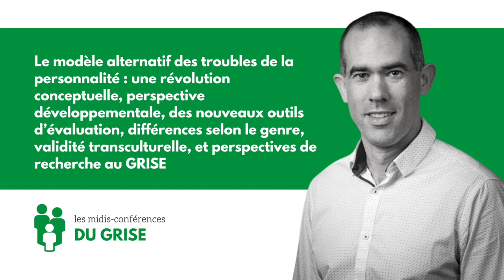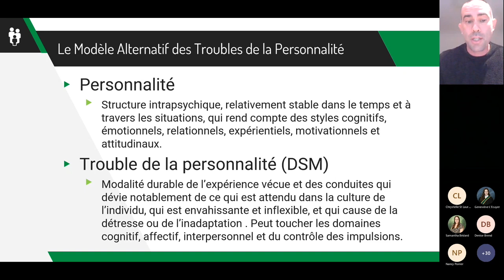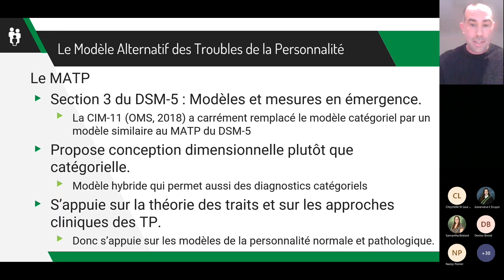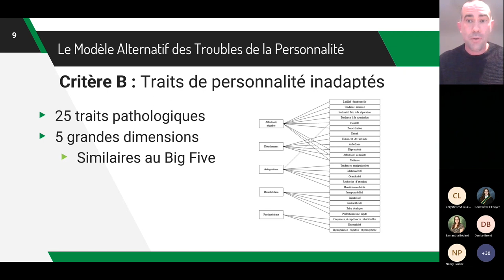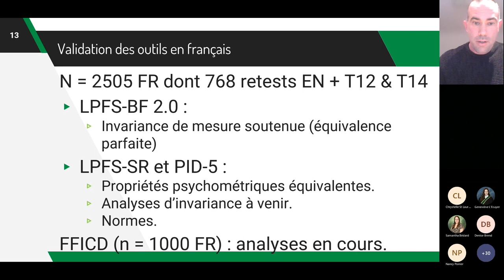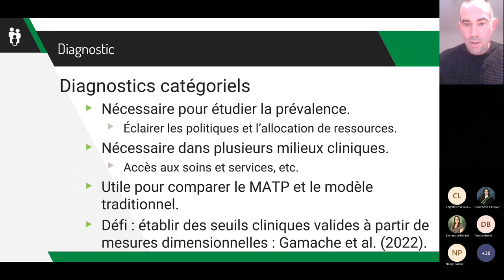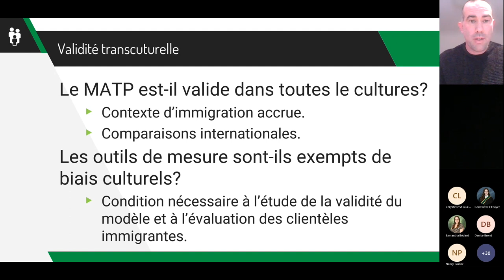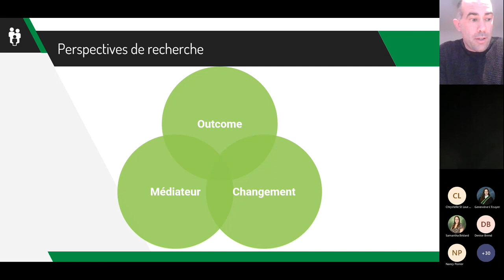Midi-conférence du GRISE par Yann Le Corff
Titre : Le modèle alternatif des troubles de la personnalité : une révolution conceptuelle, perspective développementale, des nouveaux outils d’évaluation, différences selon le genre, validité transculturelle, et perspectives de recherche au GRISE

Par : Yann Le Corff, Professeur au département d’orientation professionnelle de l’Université de Sherbrooke et membre chercheur du GRISE

Diffusion : jeudi 8 décembre 2022

Résumé : Au cours des 10 dernières années, la conceptualisation des troubles de la personnalité s’est transformée radicalement. D’abord introduit comme un modèle en émergence dans le DSM-5 (APA, 2013) et adopté comme modèle officiel dans la 11e édition de la Classification internationale des maladies (OMS, 2018), le Modèle alternatif des troubles de la personnalité a permis de pallier des lacunes importantes du modèle catégoriel traditionnel, dont des biais liés au genre. Encore peu connu par les intervenants psychosociaux, ce modèle a changé fondamentalement la manière de concevoir et d’évaluer les troubles de la personnalité. Cette présentation vise ainsi à introduire le modèle alternatif des troubles de la personnalité ainsi que des outils d’évaluation développés pour évaluer ce modèle. Nos travaux nous ont également permis de porter un regard sur les différences selon le genre, d’obtenir les premières données sur la prévalence populationnelle des troubles de la personnalité, et de vérifier sa validité transculturelle en collaboration avec des collègues d’une dizaine de pays. Enfin, la présentation permettra de mettre en évidence des perspectives de recherche mobilisant les données de l’étude PAS et des manières dont les troubles de la personnalité peuvent être considérés dans une perspective développementale dans différentes recherches menées au GRISE.